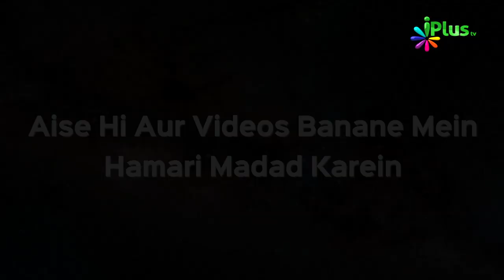Kya Aise Gym Me Ja Sakte Hain Jisme Music aur Boy & Girl Saath Me Ho | Qeemti Lamhe Clip #06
Common Gym jis me ledies aur gents ek saath gym karte hon ya Music chal raha ho aisi gym me jaana aur aisi gym chalane ka Islam me kya hukm hai ? Agar bina music wala gym na ho aur music wale gym me jaana hamari majboori ho to hum kya karen ? suniye shekh Nooruddin Umri ki zabani mudallal jawab ?